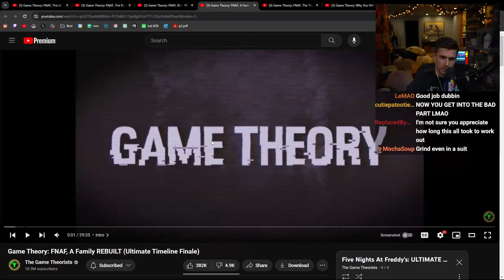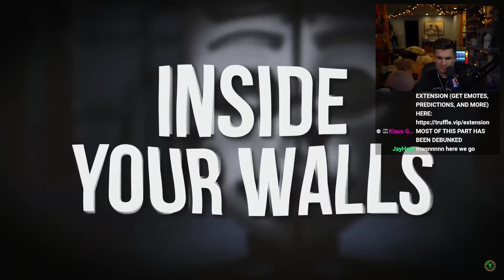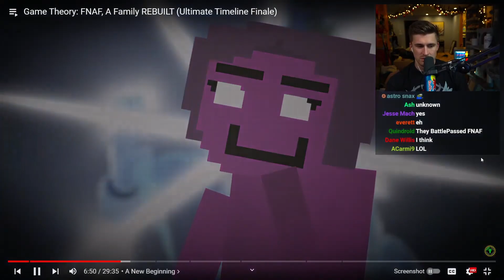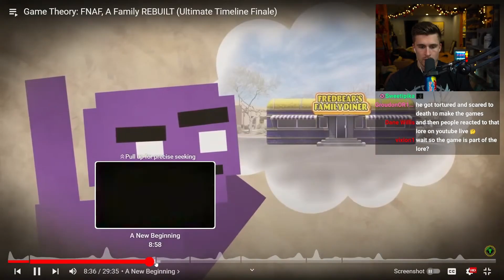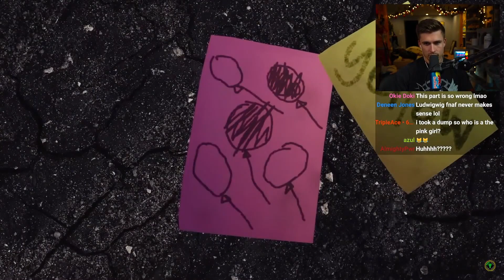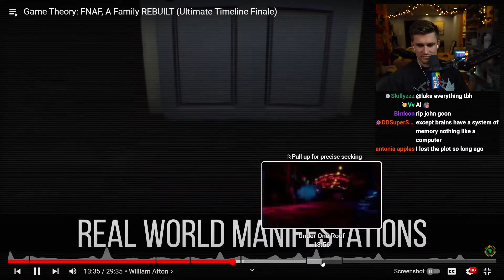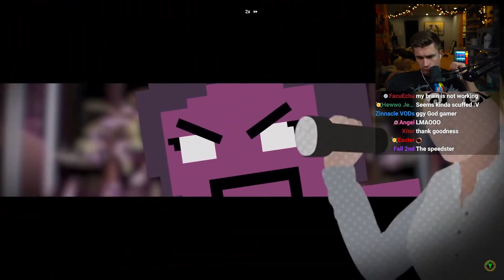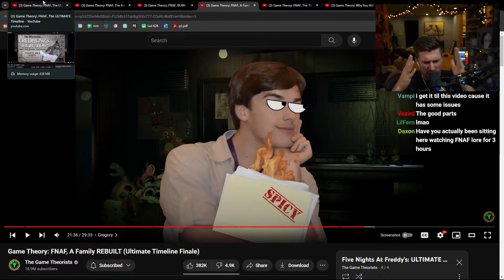Ludwig Reacts To Game Theory: FNAF A Family REBUILT (Ultimate Timeline Finale)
Ludwig watches the forth and final Episode of Game Theory's FNAF ULTIMATE Timeline.